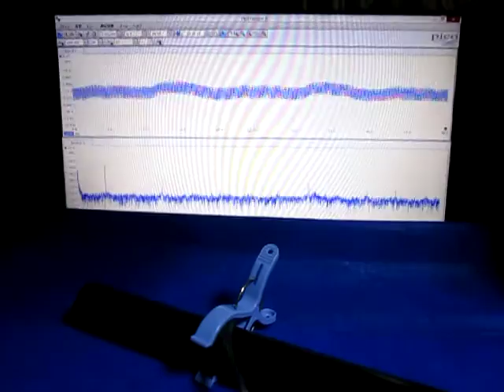超音波実験 Ultrasonic experiment ‹超音波システム研究所 ultrasonic-labo›